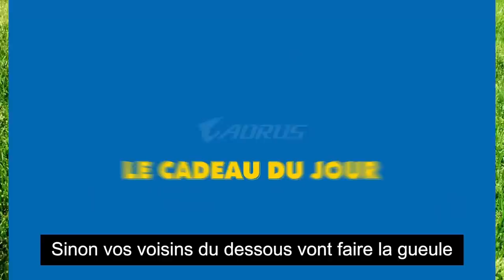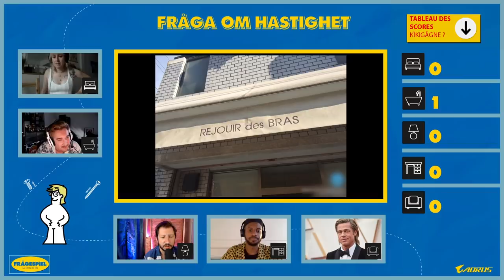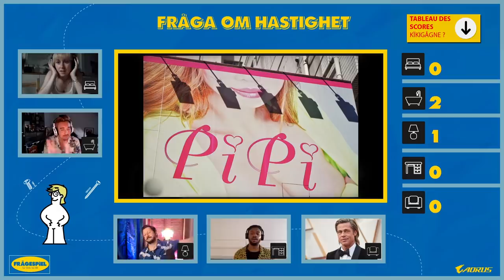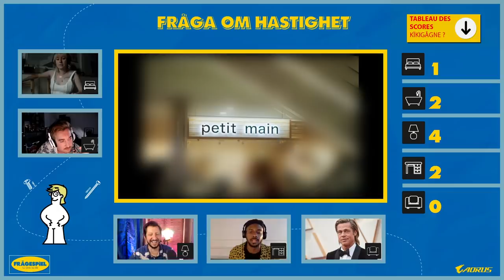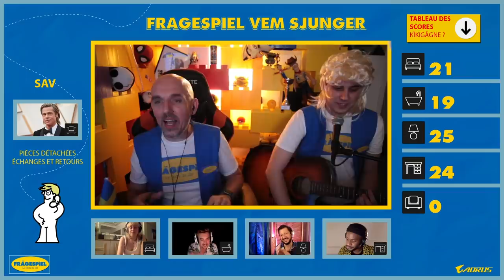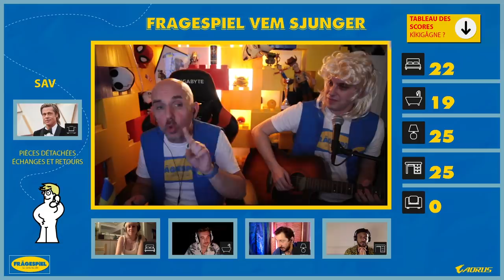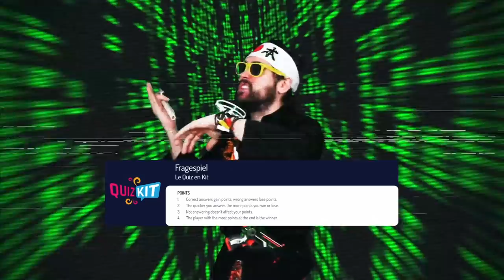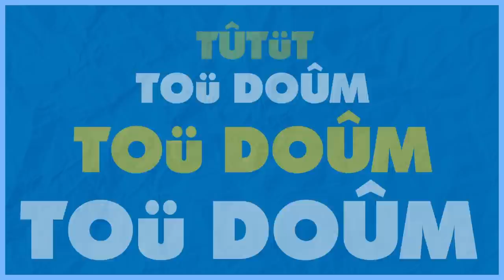FRAGESPIEL 5 avec @Sheshounet @Lesmusiquesdejen @MrPoulpe et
la super finale, encore et  toujours en partenariat avec @aorus france

► Insta Pampouatou Quartet @pampouatou
► Youtube de Pampouatou Quartet :

Boitier : AORUS AC300G
CPU : Intel i7-10700
Carte mère : AORUS Z490 Ultra
RAM : AORUS RGB Memory 16GB (2x8GB) 3600Mhz
SSD: AORUS 1To SSD Nvme Gen4
Carte graphique : RTX 3080 MASTER
Alim : AORUS P850W
Watercooling : AORUS AiO Cooler 280

Chaise : AORUS AGC300
Clavier : AORUS K9
Souris : AORUS M5
Tapis de souris : AORUS AMP 900
Ecran 1 : AORUS FI27Q
Ecran 2 : AORUS FI27Q

UN GRAND MERCI AUX DONATEURS de MAI